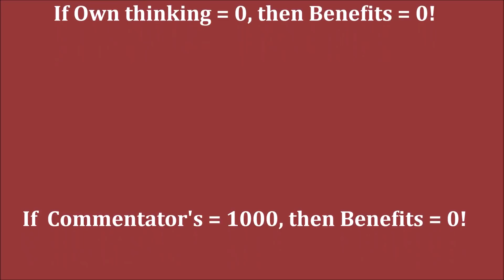GM Kamsky (USA) - GM Huzman (Germany) FF + PGN